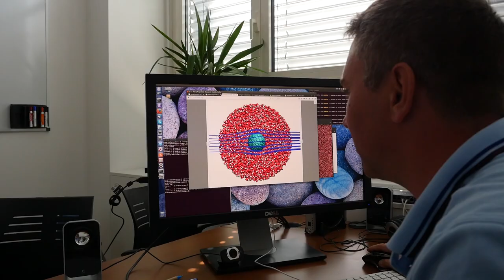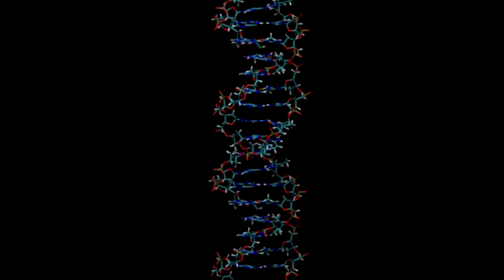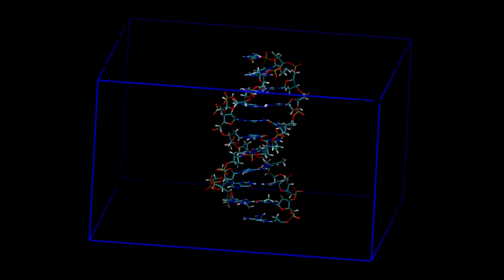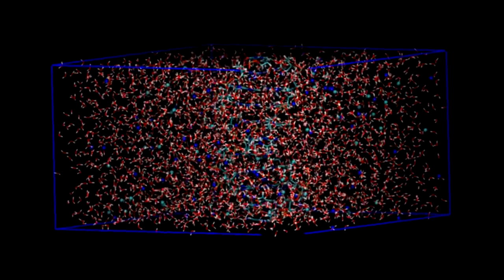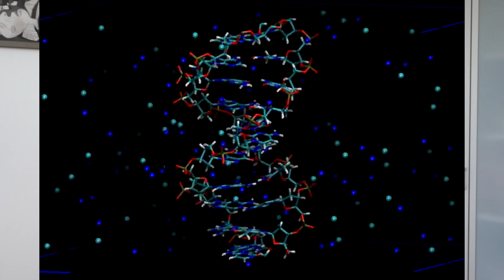Znanstvenik Matej Praprotnik o dosežku s področja računalniških simulacij gibanja molekul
Znanstveniki Kemijskega inštituta so razvili nove računalniške simulacijske metode, ki bistveno razširjajo domet simulacij gibanja molekul v mehkih snoveh, kot so denimo tekoči kristali, polimeri in koloidi. Po besedah znanstvenika Mateja Praprotnika dosežek predstavlja premik na področju računalniških simulacij gibanja molekul, nove metode pa bi lahko imele pomembno vlogo pri razvoju nanotehnologij.